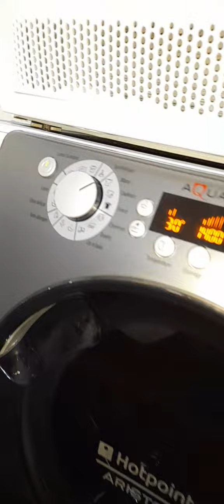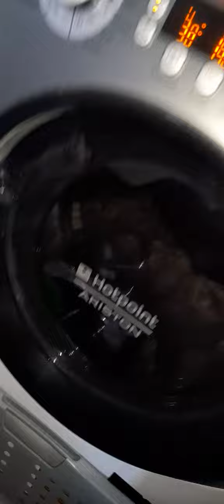tous le boulot du linge sale Démonstration